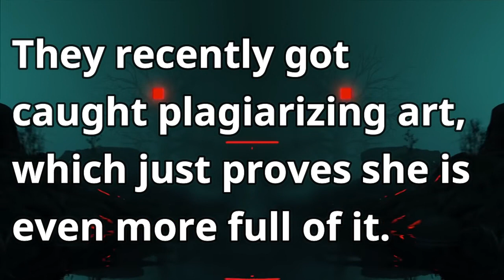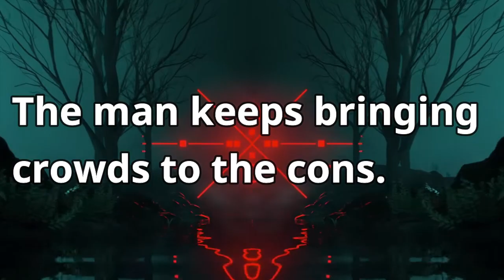Anti-Vic Mignogna Stan Gets Caught Plagiarizing Artwork